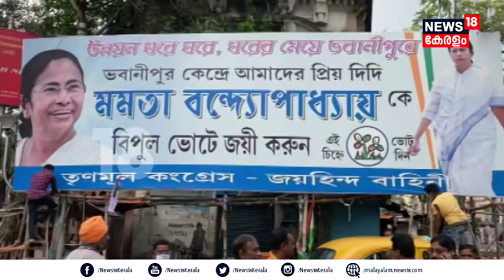News18 India : ഇന്ത്യ എന്ന വൈവിധ്യത്തിന്റെ കലവറയിലൂടെ ഒരു യാത്ര | 12th September 2021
രാഷ്ട്രീയം 140 കോടി ജനതയുടെ ജീവിതത്തെ തൊടുന്ന വിധം. പാടത്ത് വിളയുന്നതും പണിയിടത്ത് സംഭവിക്കുന്നതും. ഇന്ത്യ എന്ന വൈവിധ്യത്തിന്റെ കലവറയിലൂടെ. കാണുക ന്യൂസ് 18 ഇന്ത്യ